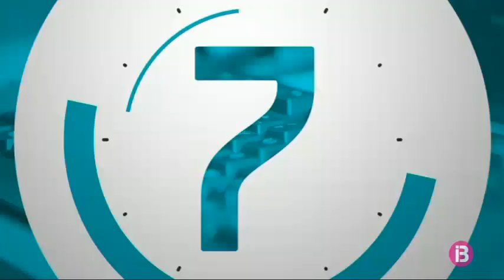Resum Notícies Cap de Setmana Migdia 25-3-2018